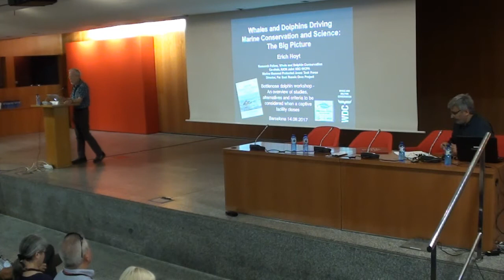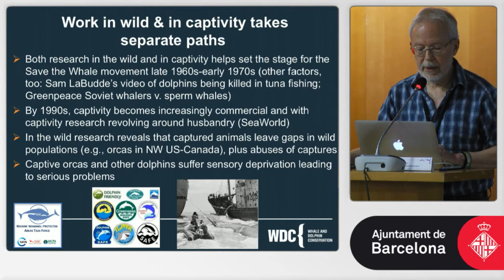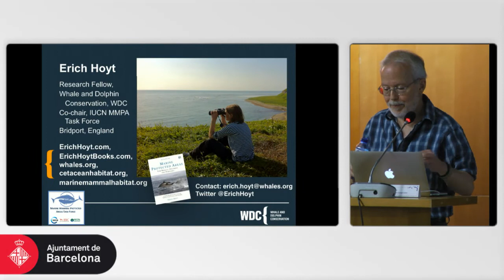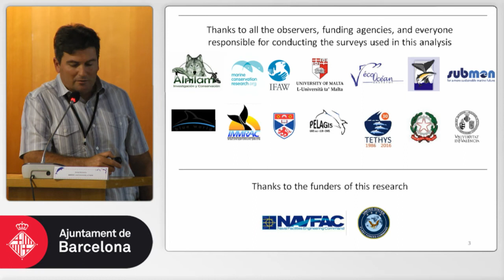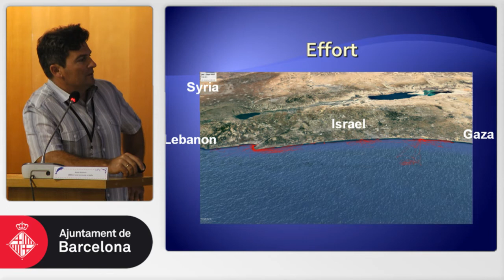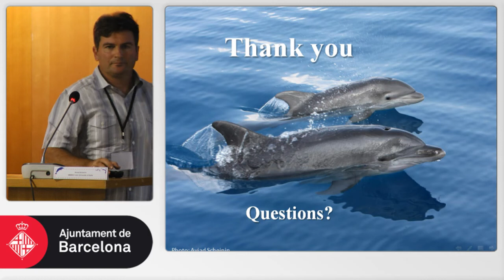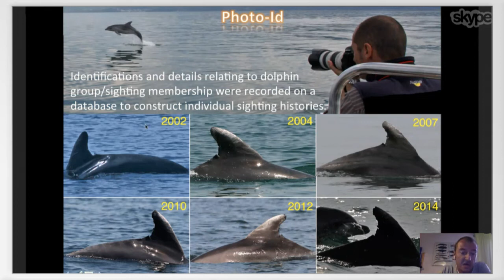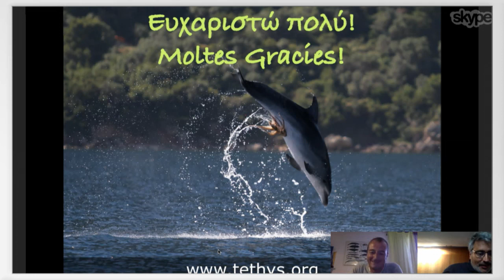Bottlenose Dolphin Workshop - DAY 1 - Morning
An Overview of studies, alternatives and criteria to be considered when a captive facility closes